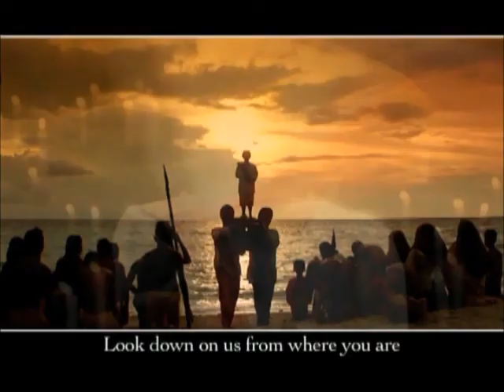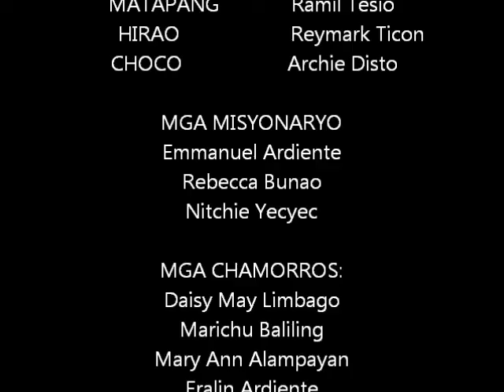PEDRO CALUNGSOD: ANG BISAYANG SANTO | Short Film (2012)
Buotan, batan-on, Bisaya -- atong ila-ilahon ang ikaduhang Santos nga Pilipino.

A presentation by the Parish Youth Ministry (PYM) of St. Pedro Calungsod Quasi Parish ,NUEVA VIDA ESTE, CARMEN, BOHOL for October 21, 2012-- day of canonization
of the 2nd Filipino saint.

(Credits to PTU National Catholic Family Bible Group for their video clips that appear in this movie.)